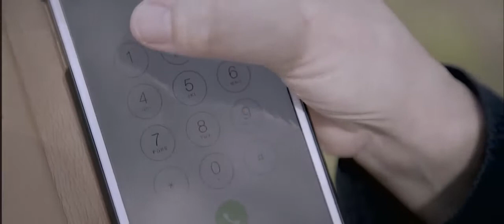RACISM KILLS - Islamic Short Film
One of the forms of injustices the Quran highlights is mistreatment based on race, color, and ethnicity. Racist sentiments not only affect the spiritual well-being of our society, it manifests itself in the form of violence, genocide, and oppression.